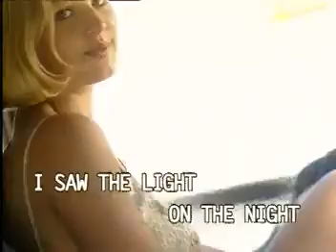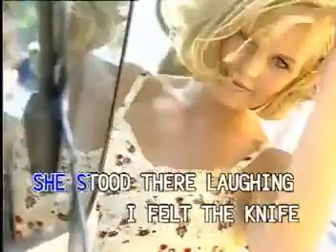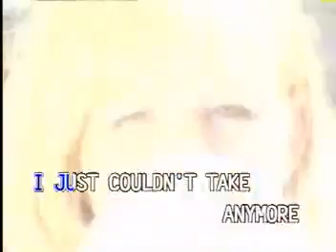3. Tom Jones-Delilah [Canary]